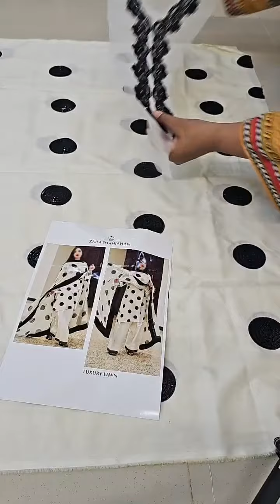Zara Shahjahan Luxury Unstitched 3 Pieces Embroidered Lawn Collection